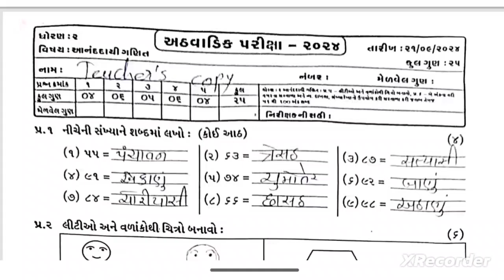Std 2 Maths Test Paper Solution 21 09 24